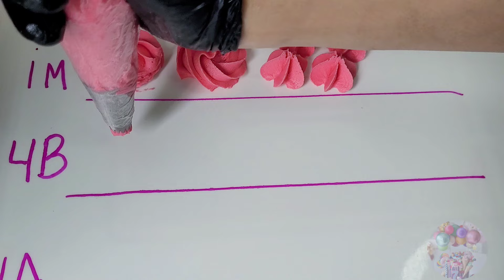Easy ideas On Using Popular Cake Icing Nozzle Tips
Tutorial for Different Russian Cake Nozzles | Flower Cake Decorating Tips and Tricks

PRODUCTS USED -
❤️7 Russian Piping Nozzles Set Flower
❤️19 Russian Piping Tips Set
❤️PME JEM Leaf Piping Nozzle no. 352
❤️100 x Black Disposable Gloves
❤️ Colour Splash Food Colouring Gel | Forest Green
❤️Wilton 8 Gel Icing Colour Set
❤️Bake Pro | 25 x Premium 6 Cupcake Box